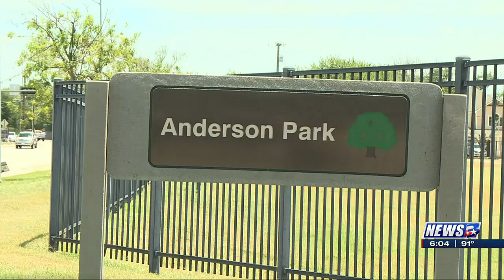New pickleball courts coming to College Station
If you’re looking for a fun activity to do with friends and family, the Brazos Valley Museum Trail is something to add to the list. The museum trail is made up of several museums and art galleries from across the Brazos Valley that help participants learn more about the history and the arts in their own backyard.